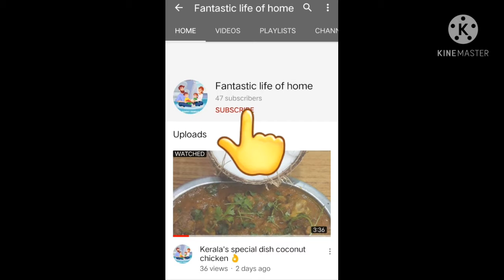Yummy OnionEgg curry 🤤🤤